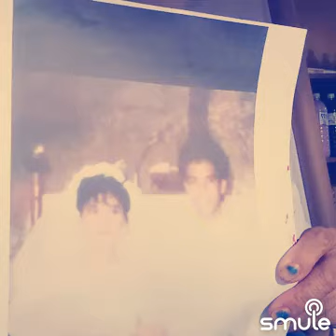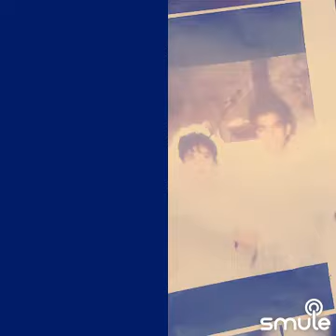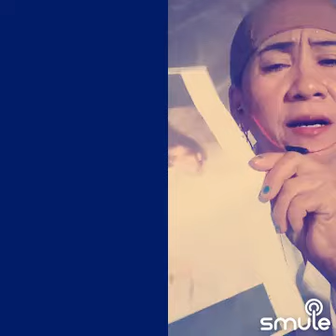losing you cover